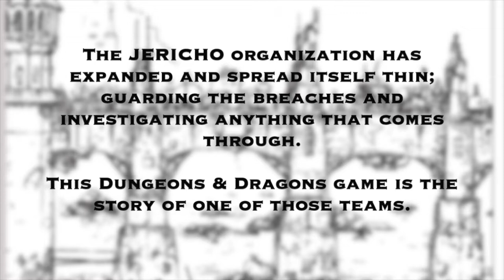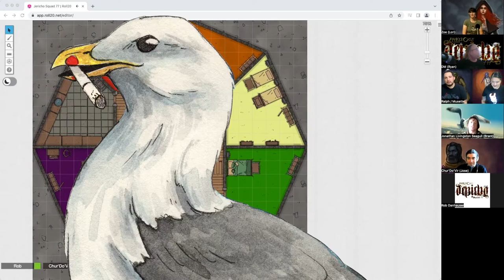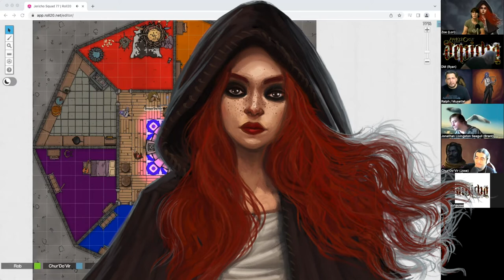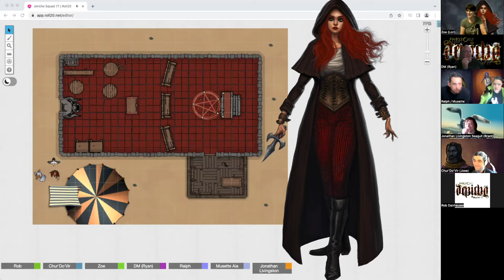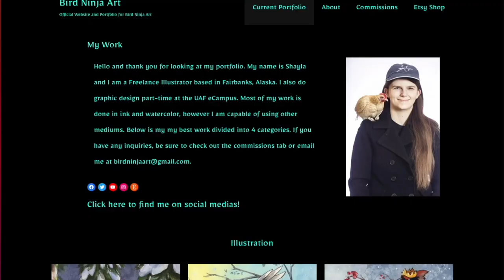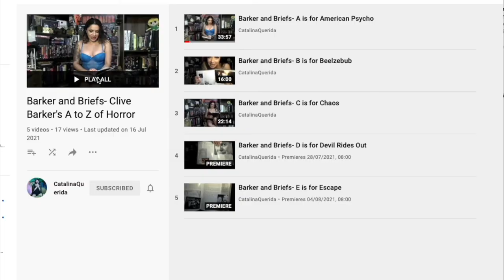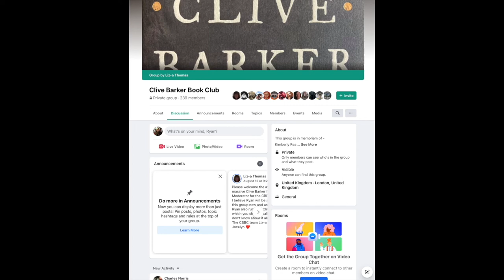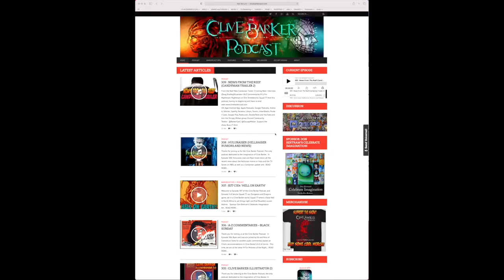346 : JS77 C1E12 'The Seed of Doubt'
Welcome to Episode 346of the Clive Barker Podcast. We're returning to Yzzorderrex in our Dungeons and Dragons game, Jericho Squad 77. The squad discovers Investogator Dexter Handy may not be as he appears, and Huzzah Odell becomes a Jericho Ally.

 • Barker And Briefs (Clive Barker's A-Z Of Horror)

The Cast
 • With Brant Finstad as Jonathan Livingston

Coming Next
  • Commentary: Mule Skinner Blues
  • More Duels of Blood
  • A-Z Commentaries: (U for Unborn) Rosemary's Baby